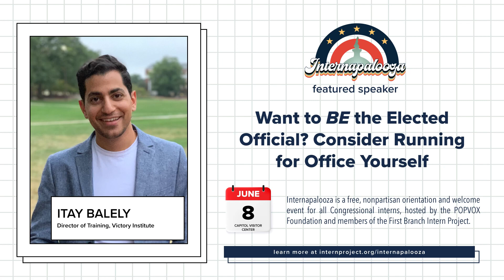Want to BE the Elected Official? Consider Running for Office Yourself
Internapalooza Summer 2023 Speaker: Itay Balely, Director of Training, Victory Institute

About the Speaker:
Itay Balely is the Director of Training, overseeing the LGBTQ+ Victory Institute’s signature Candidate & Campaign Training programs and managing resources provided for candidates interested in running for public office. Previously, he was the U.S. Programs Manager leading the Victory Congressional Internship & Fellowship programs.

Prior to joining the LGBTQ+ Victory institute, Itay worked at the Human Rights Campaign, the nation’s largest LGBTQ+ civil rights organization, where he trained and organized volunteer leaders and board members to expand the LGBTQ+ political movement through impactful fundraising. He started out his professional career in higher education and student affairs, serving as an Assistant Director of Undergraduate Admissions at Johns Hopkins University.

About Internapalooza:
Internapalooza is a free, nonpartisan orientation and welcome event for all current Congressional interns, hosted by POPVOX Foundation and members of the First Branch Intern Project.